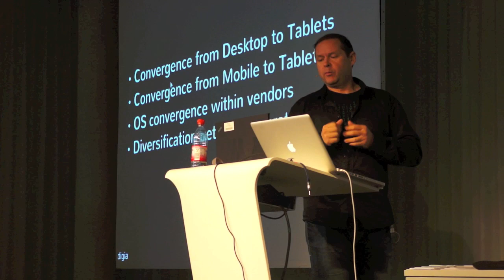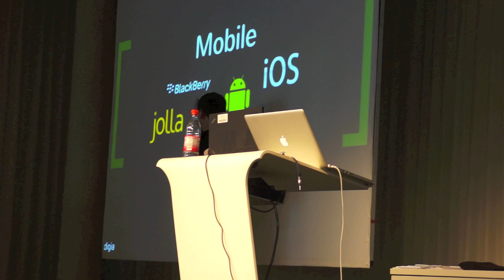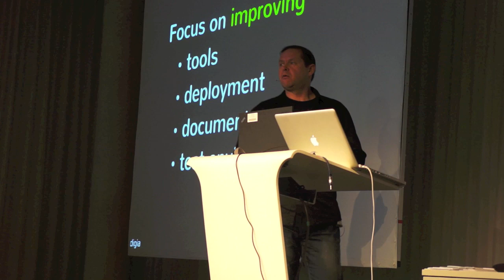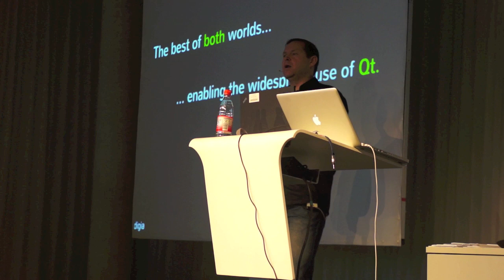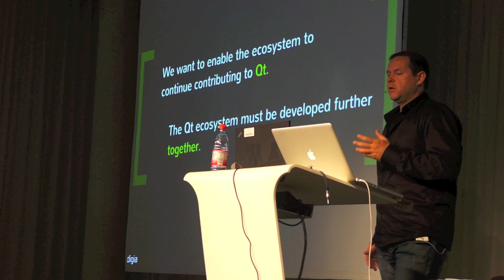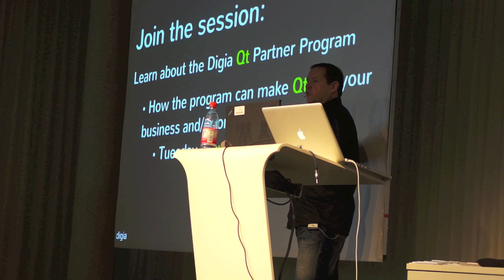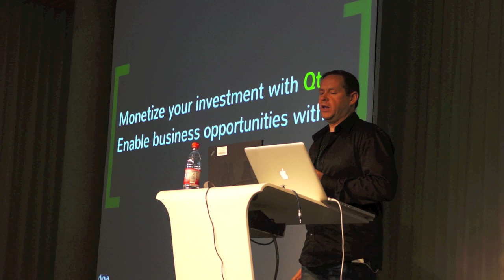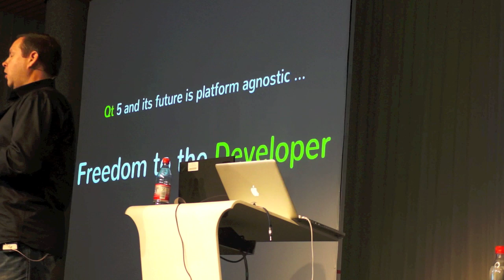Qt Developer Days 2012 Digia Keynote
Tommi Laitinen, Digia VP International Products, outlines Digia's vision for Qt through 2017.